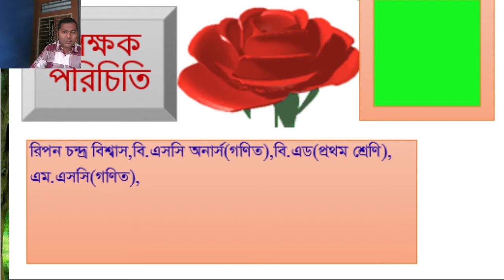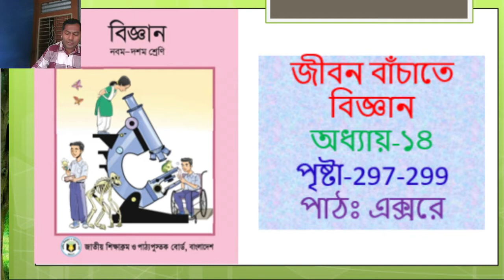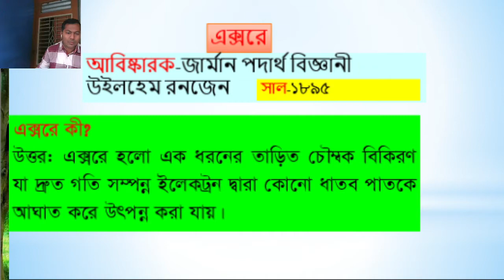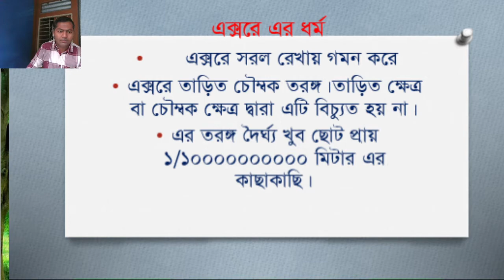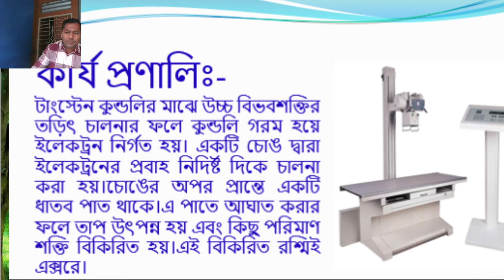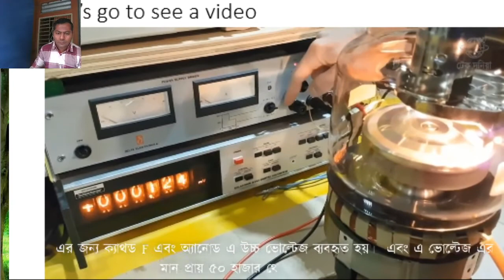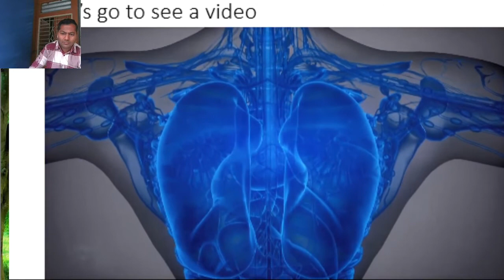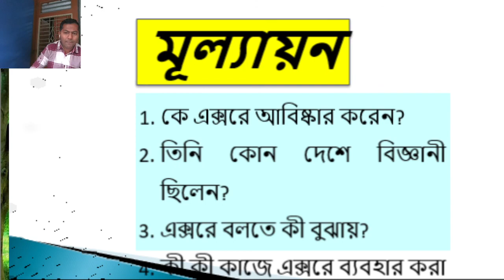Sub:Science,Class:9-10.Lesson:X-Ray.Ripon Chandra Biswas,Assistant Teacher of Mathematics.